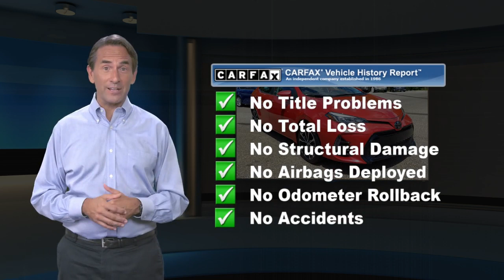Certified 2018 Toyota Corolla SE, Springfield, PA S211136A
Backup Camera, Bluetooth, Lane Assist, High Intensity Headlights, and Automatic Headlights -Carfax One Owner- -Certified- -Low Mileage- This Barcelona Red Metallic 2018 Toyota Corolla SE is priced to sell fast! This Corolla gets great gas mileage with over 35.0 miles per gallon! Save money at the pump to say the least! THIS VEHICLE IS PROUDLY OFFERED AT OUR SPRINGFIELD LOCATION!!!CALL FOR DETAIL'S... Conicelli Toyota prides itself on value pricing its vehicles and exceeding all customer expectations! The next step? Give us a call to confirm availability and schedule a hassle free test drive! We are located at: 860 Baltimore Pike, Springfield, PA 19064.

[RLVID:23903:4dd336c62c5a9272:5c7d420ca384b371:1]